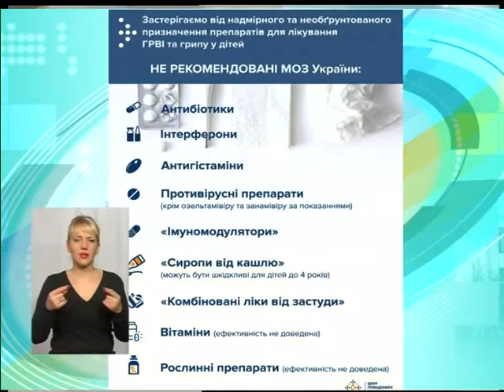Тема дня. Список Супрун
Які препарати потрапили до переліку препаратів, які не рекомендують МОЗ вживати під час лікування застуди та грипу? Яка альтернатива і чому лікарі продовжують виписувати перелічені препарати? Про це говоримо сьогодні у прямому ефірі в проекті «Тема дня»